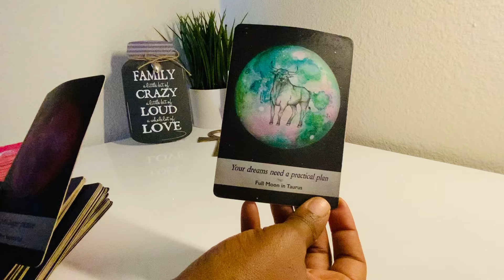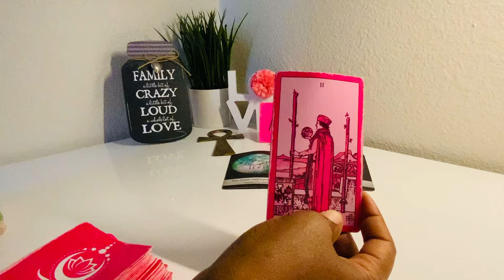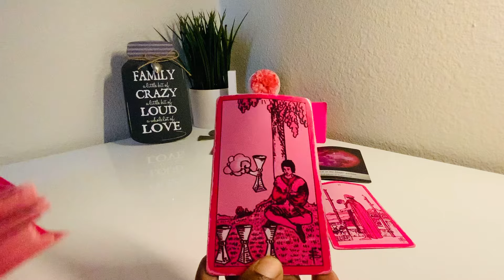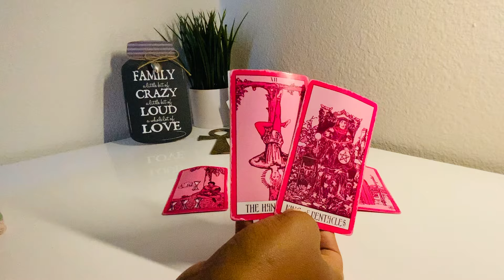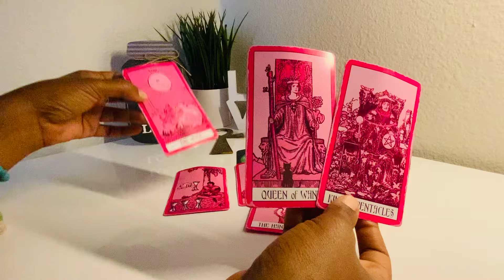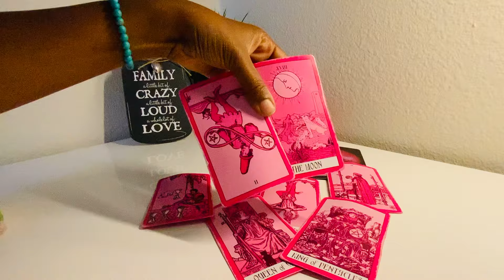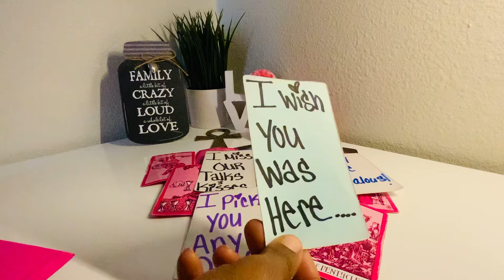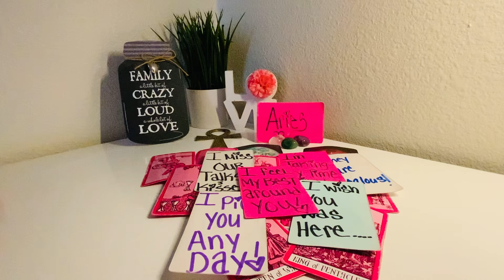ARIES♈️OMG😤THIS IS SO HARD TO TALK ABOUT! THEY DONT LIKE SEEING👀YOU LIKE ❤️THIS! IM SORRY!